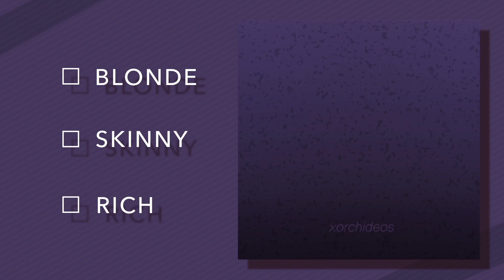lady gaga // donatella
she's blonde, skinny, rich and maybe a lil bit of a b*tch?

audio:  donatella - lady gaga

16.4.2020